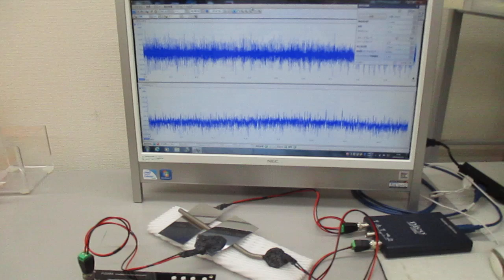スイープ発振の組み合わせによる超音波制御実験